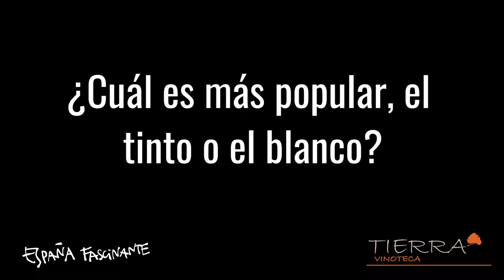¿Vino blanco o tinto? - Miguel Muñagorri y Juana María Vergara | España Fascinante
Entrevistamos a Miguel Muñagorri y Juana María Vergara, él un ilustre gastrónomo y ella sumiller de vinotecas Tierra. Nos hablan de las grandes diferencias entre el vino blanco y tinto y de su consumo en España. ¡Una charla muy interesante!